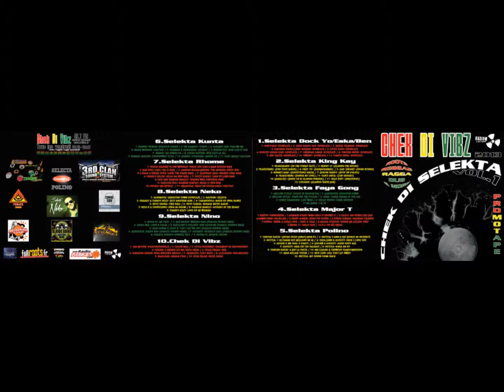Chek Di Selekta - First Tune Rmx 21 Décembre 2012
D'autres mix a découvrir ina Chek Di Selekta vol 1 !

big up !